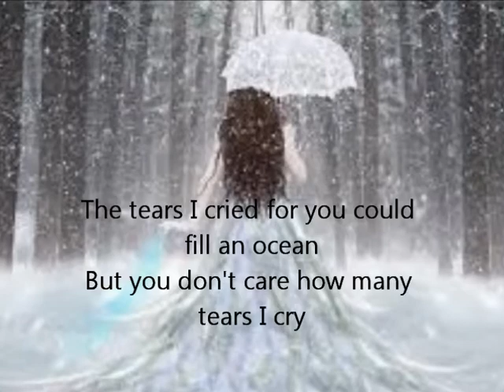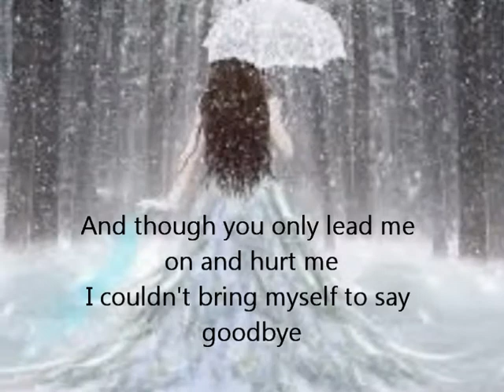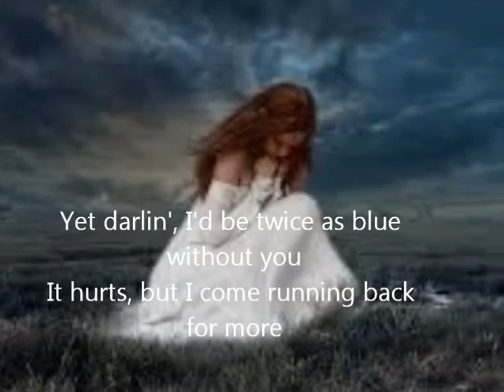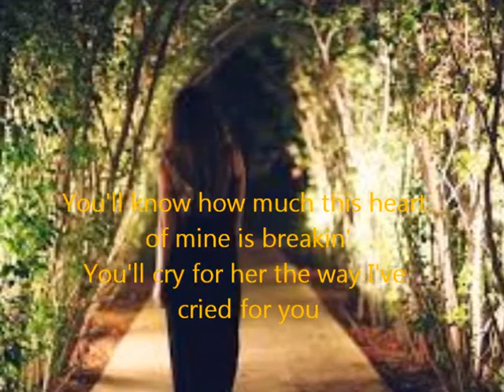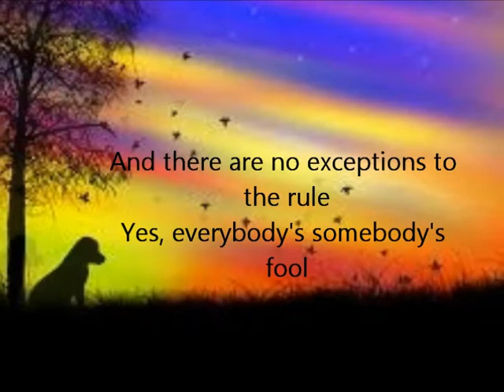Everybody's somebody's fool (Connie Francis) - nong (cover)